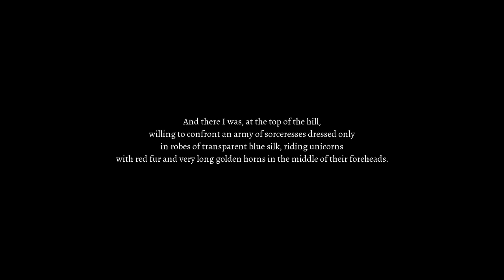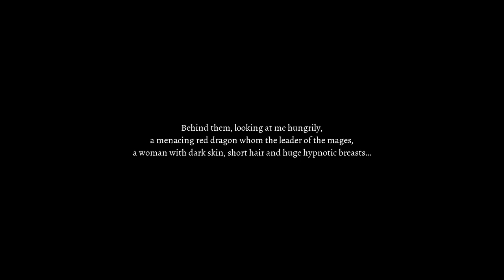The Marauder Chronicles: Curse Over Valdria (Switch) First Look on Nintendo Switch - Gameplay ITA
The Marauder Chronicles: Curse Over Valdria (Switch) First 81 Minutes on Nintendo Switch - First Look - Gameplay ITA

You are a rare male survivor in a fantastic no man’s land.
When Dayren Vel'sharek, the charming male protagonist is sent by his master to assassinate a sworn enemy, he is thrown into an epic journey that will test both his allegiances and his charms.

Explore a vast kingdom filled with beautiful and powerful women to engage, while making impactful choices that may later affect the outcome of the larger story.

But be aware, lurking within this cornucopia of conquests is the ominous Marauder, creator of dark, monstrous beings ready to bring uncertainty and unexpected events…

Features:
* Visual novel
* Beautiful fantasy art
* Gorgeous women to seduce and romance